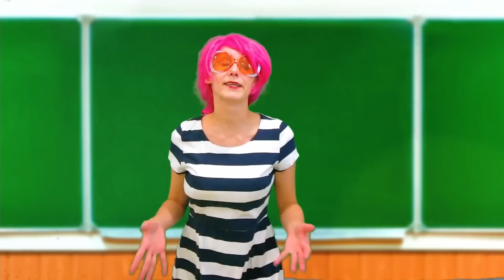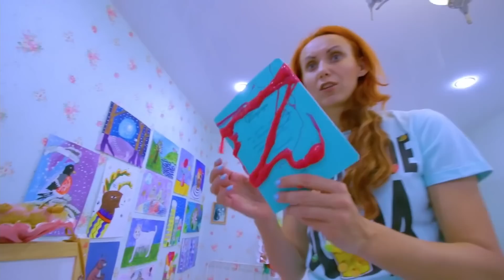Богата девојка школарци VS Сиромашни девојка школарци| Смешан видео о школи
Богата девојка VS Сиромашни девојка у школи, у биоскопу, на рођендан, у 1. vs 11. разреду и код куће!
Врсте школарци. Богати VS Сиромашни школарци.
Какав врсте девојка школарци припадате?
На који филм ићи у биоскоп?